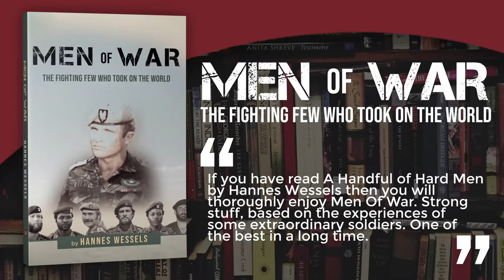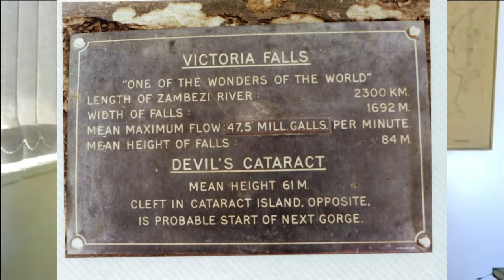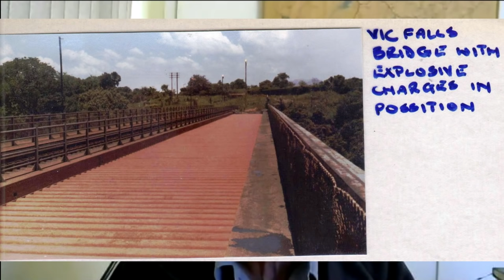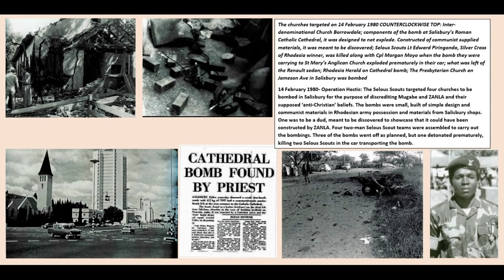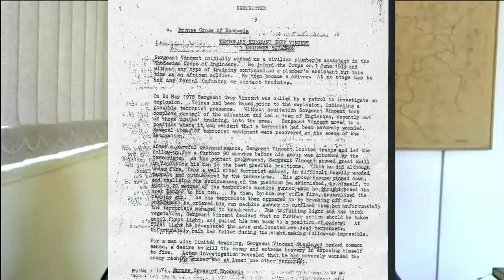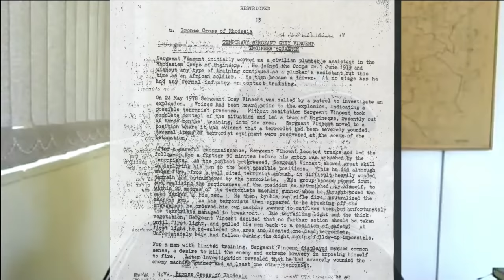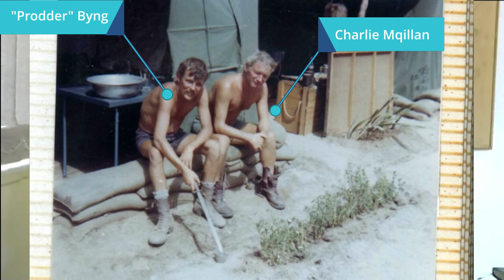Fighting Men of Rhodesia ep81 | Maj. Terry Griffin | part 2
Major Terry Griffin talks about the exploits of the Rhodesian Corps of Engineers. Their contribution to Rhodesia, incredible bravery and skill are often overlooked. From mine laying to bomb disposal, road building to gunboat warfare, this incredible unit is celebrated in these talks by Terry Griffin.